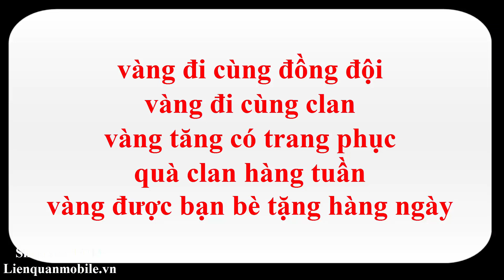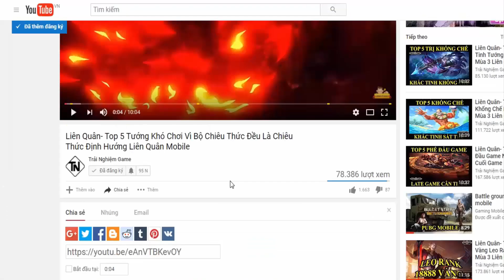Hướng dẫn cách CÀY VÀNG MỚI Mùa 6 liên quân mobile phiên bản Clan Đại Chiến